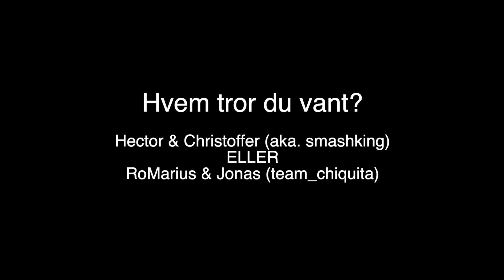SYKESTE MATCHPLAYEN MED HECTOR // NORSK PADELVLOG - VLOG 6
Fresh ut av A.C.E treningssenter kommer det en padelfrelst gutt, med høy padelfeber. Følg med videre for flere padel vloggs på norsk!
La oss vise frem denne flotte sporten til så mange som mulig, så kommenter gjerne hva du vil se mer av og del vloggen på din side! 🔥
KJØØØRRRRR!! 🙌

Padel Racket: ROYAL PADEL M27 POLYETHYLENE //
& Varlion Cañon Carbon Pro Black
Padel Bag: Adidas Multigame / Padelbag